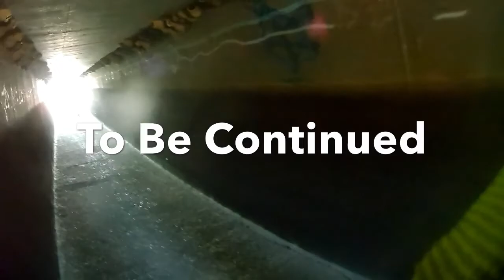Uncle EZ Jack Part One ☝️ KTM300xcw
Discover uncle jacks playground